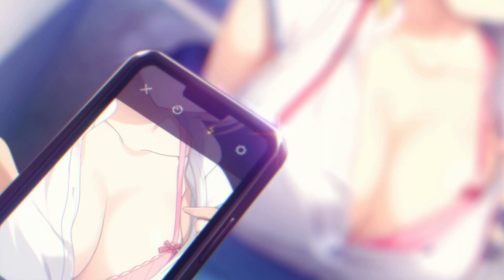【サメと生きる七日間】名前決まる 体験版 Part2【実況】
くーこ！！！！！！！！！